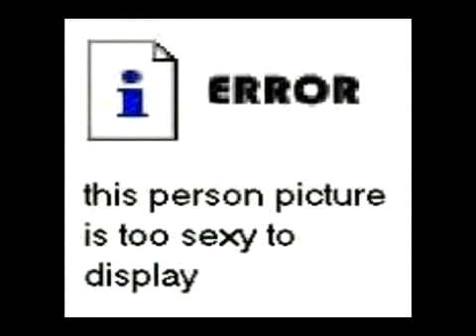The First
ya man